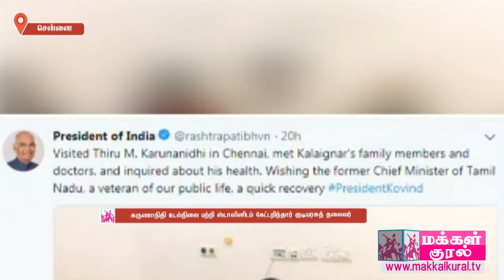President Ram Nath Kovind Visits DMK Chief Karunanidhi At Kaveri Hospital, Chennai